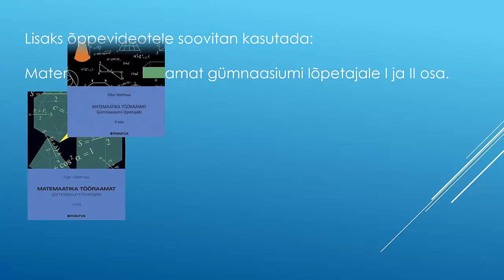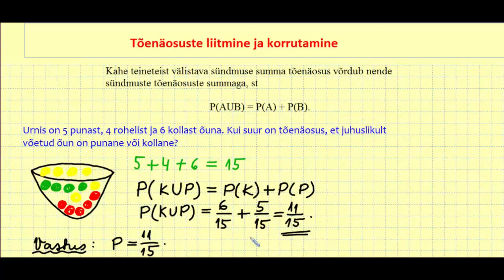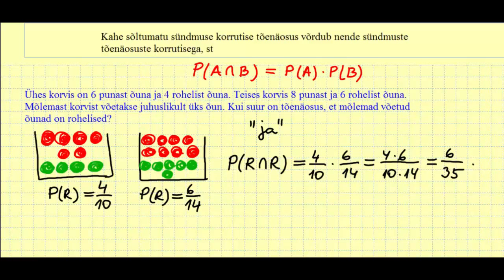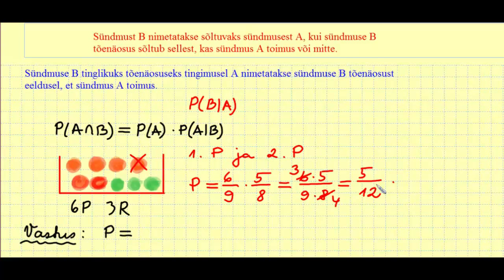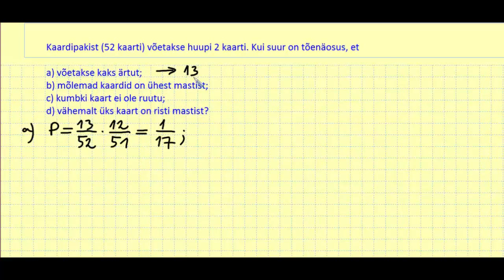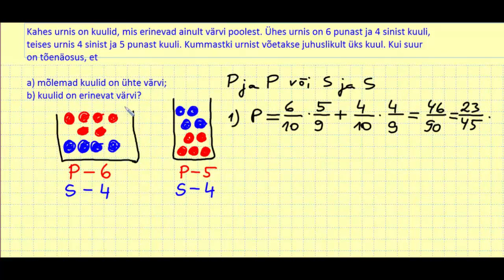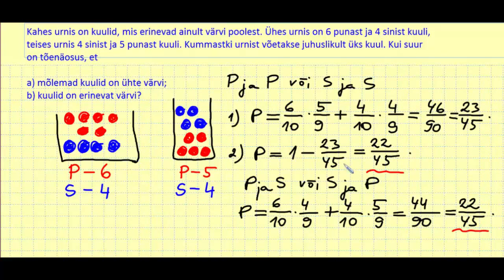Tõenäosuste liitmine ja korrutamine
Allar Veelmaa õppevideo 12. klassile